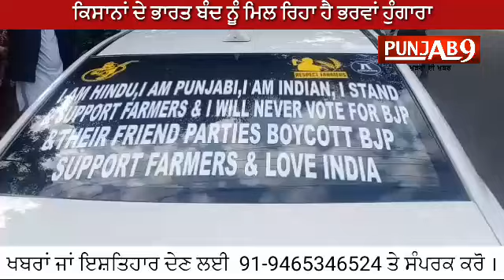ਕਿਸਾਨਾਂ ਦੇ ਭਾਰਤ ਬੰਦ ਨੂੰ ਮਿਲ ਰਿਹਾ ਹੈ ਭਰਵਾਂ ਹੁੰਗਾਰਾ